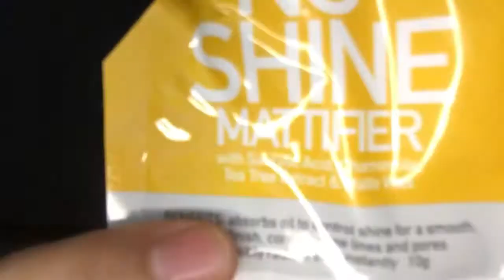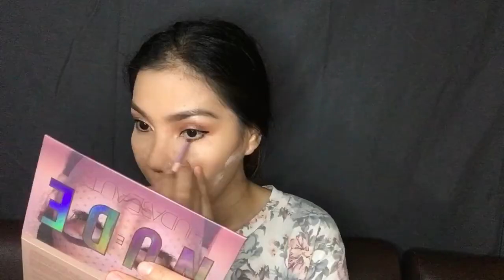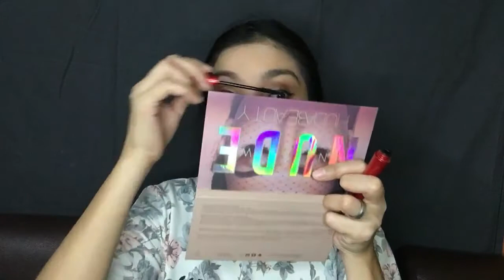VogueChallenge / Makeup Transformation / Makeup Tutorial/ Gracia Mediana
I am not a professional make up artist guys so if there is something i need to develop.
God bless &. Gracia's everyone :-)